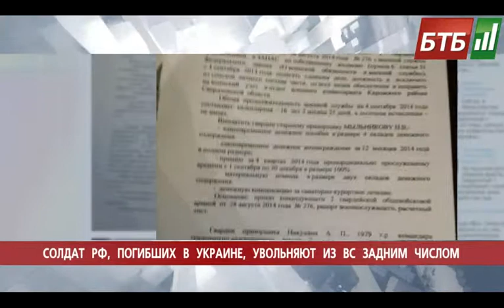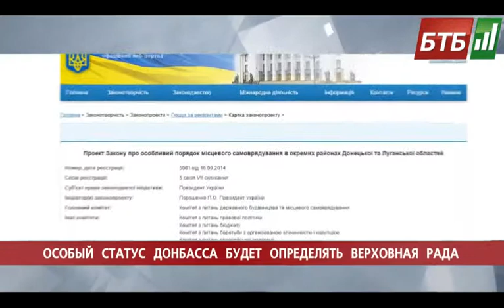Випуск 25-09-2014 о 10:00